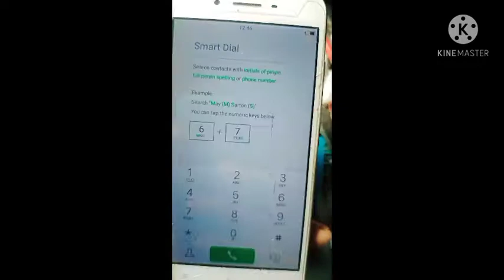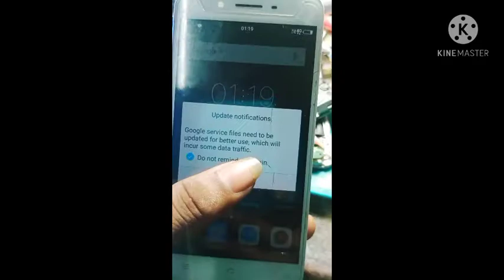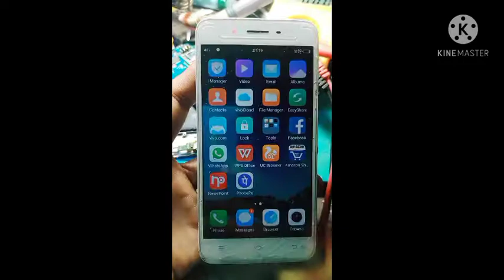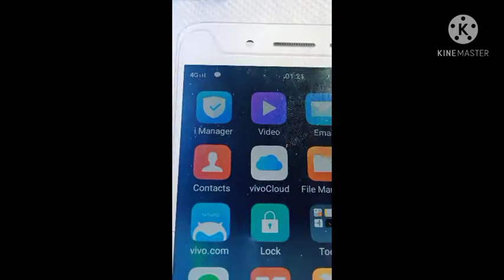Vivo y53 network problem | no network & no service | low network | network jumper | 100% solution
vivo Vivo y53 network problem | no service | low network | network jumper 100% fixe

all Vivo MI oppo Samsung Motorola all model wtr IC network problem network problem first check wtr IC voltage 1.8v 0.95
fluctuate or stable sim connection and voltage check fixed voltage 1.8 and without SIM connection voltage fluctuate 1.8-1v